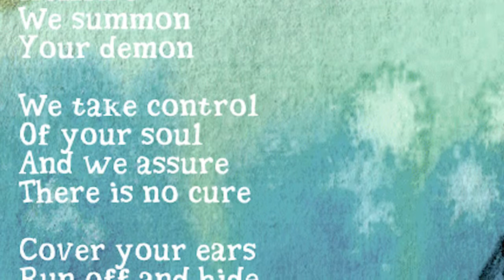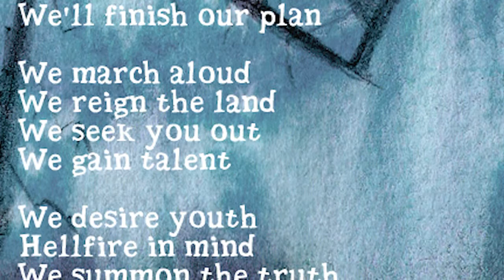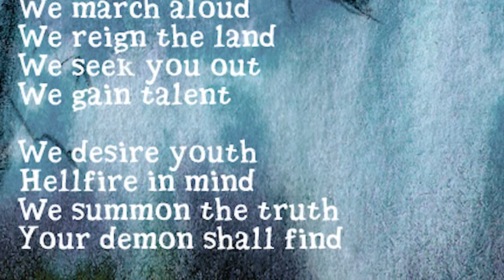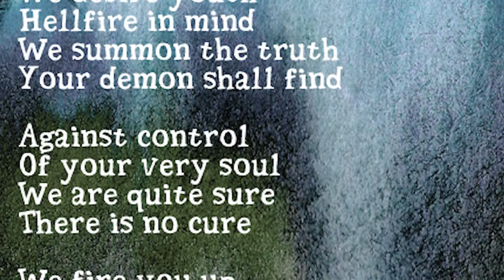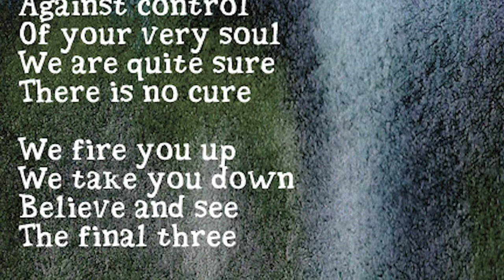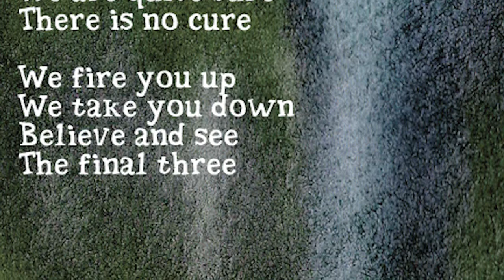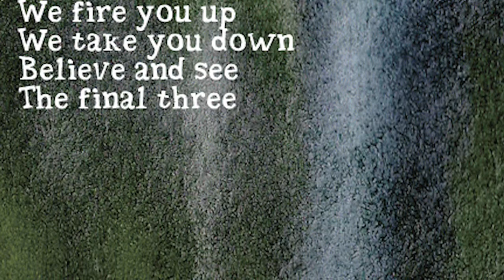Taskless Sheep - Three Kings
We march
We reign
We seek
We gain

We desire
Hellfire
We summon
Your demon

We take control
Of your soul
And we assure
There is no cure

Cover your ears
Run off and hide
You don't have a choice
When we decide

Time to breathe
While you still can
Before we leave
We'll finish our plan

We march aloud
We reign the land
We seek you out
We gain talent

We desire youth
Hellfire in mind
We summon the truth
Your demon shall find

Against control
Of your very soul
We are quite sure

We fire you up
We take you down
Believe and see
The final three

TaskBeenden: Drums
TheNameless: E-Guitar, Bass
Muddasheep: Mixer, Piano, Vocals, Lyrics, Drums